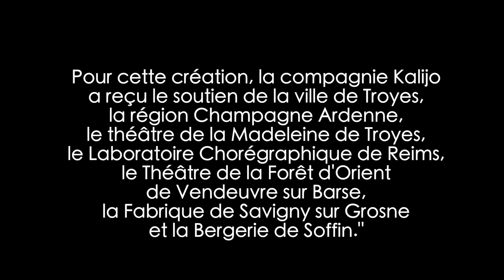teaser RêvOlution (2)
RêvOlution (2), solo chorégraphique pour danseuse et robe en lycra tricoté, Troyes, 24 novembre 2015 au Théâtre de la Madeleine, Troyes
chorégraphie et interprétation: Aurore Castan-Aïn
création musicale: Clément Roussillat
conception et réalisation du costume: Gingolph Gateau en collaboration avec Sissi Pâquerette
collaborations artistiques: Alfred Alerte, Nathalie Azam et Bernard Quental
création lumières: Lucie Fardet

Captation vidéo et montage: Karine Hellin